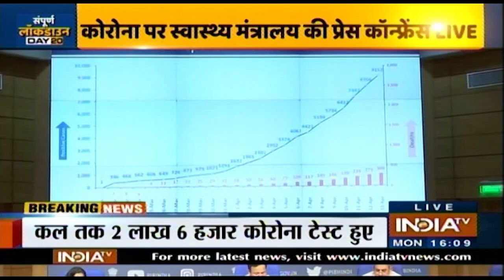लॉकडाउन के आखिरी दिन, पीएम मोदी देश के सामने क्या एलान करेंगे?